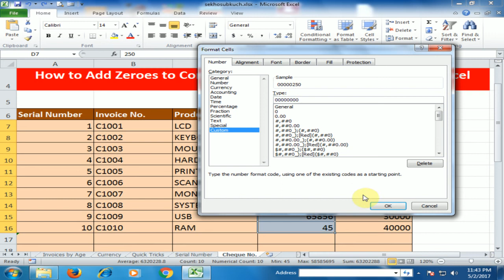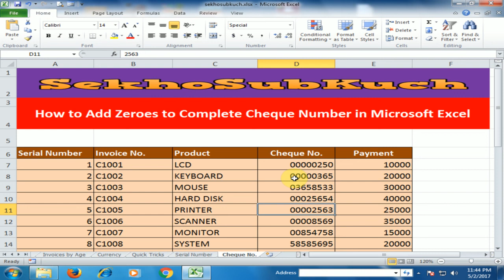How to Add Zeroes to Complete Cheque Number in Microsoft Excel : Excel Tips [Urdu / Hindi]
In this video training i am going to teach you how to add zeroes to complete cheque number in Microsoft excel. In my video tutorial you will learn top tips and tricks of ms excel.

How to Add Zeroes to Complete Cheque Number in Microsoft Excel : Excel Tips and Tricks [Urdu / Hindi]